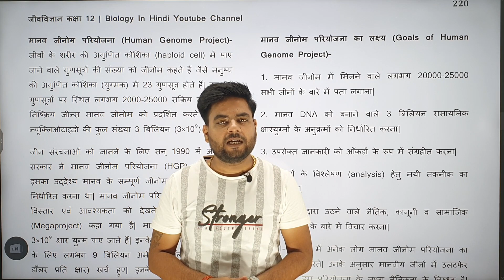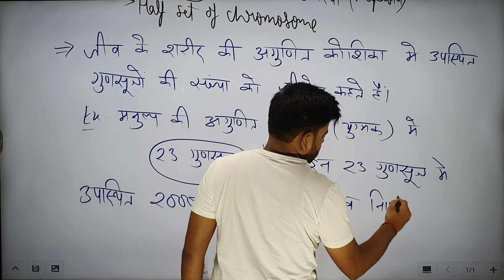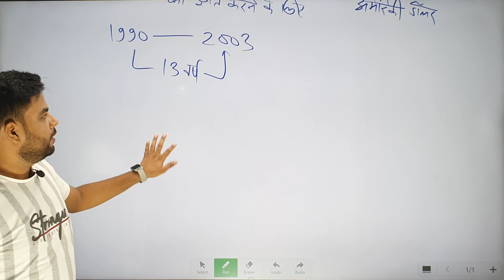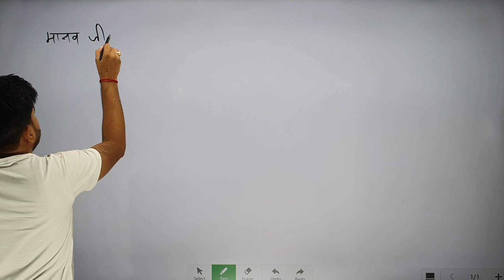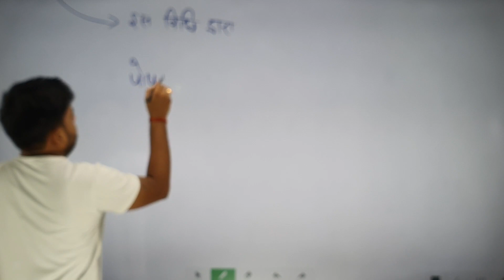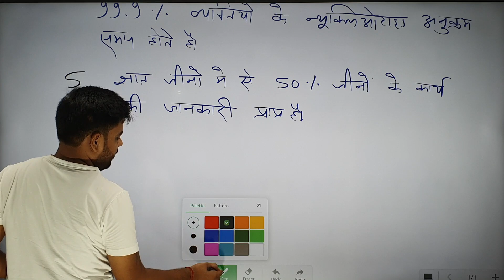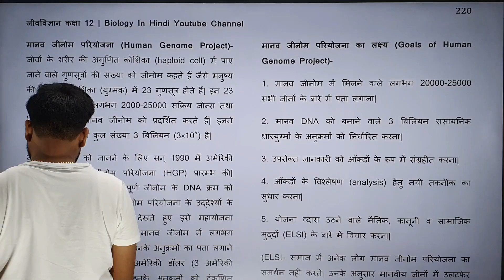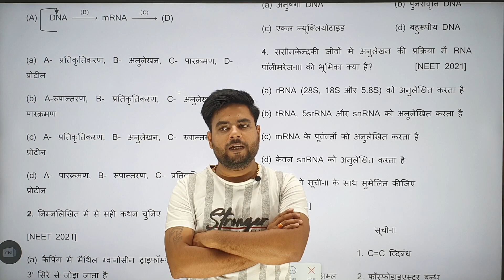अध्याय 6 वंशागति का आण्विक आधार (भाग- 20) कक्षा 12 | Molecular basis of inheritance class 12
धन्यवाद
Notes For Class 11, 12 and for NEET